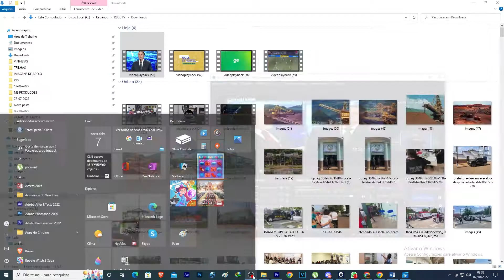MOMENTO POLÍTICO 07/10/22